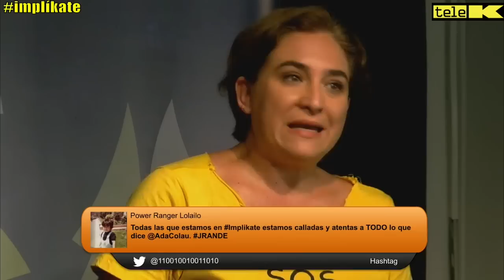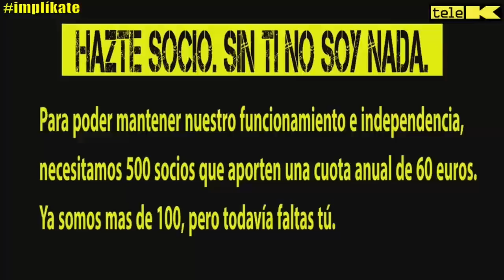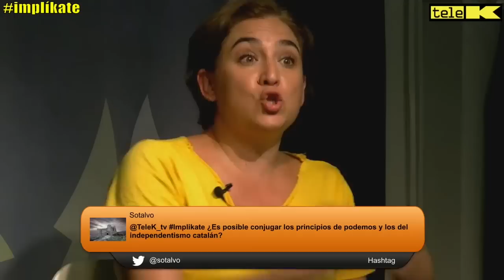Implíkate con Ada Colau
Encuentro con Ada Colau en el Foro de Tele K Implíkate, donde presentó el proyecto de Guanyem Barcelona.